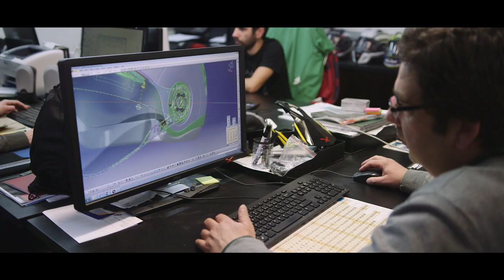(ENG)The NEXX Generation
NEXX was the first manufacturer in Portugal to produce motorcycle helmets made from carbon fibre - an extremely stiff, strong, yet light material. The NEXX range of helmets is wide, with many different colours, styles and decorative materials to choose from, depending on whether the buyer intends to ride a scooter to work or an enduro bike across Africa. The thing all NEXX customers appear to want is something different, but without compromising quality or safety. The design function at NEXX is, therefore, very important, indeed. In 2014 the company won the renowned Red Dot design award for its Switx model, one of its most popular.